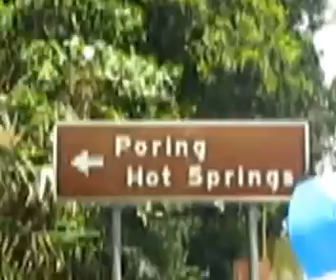Aktiviti STAR N31 Paginatan 29Sept2012.3gp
Pejuang-pejuang STAR N31 Paginatan Ranau sedang memasang bendera di sepanjang jalan Ranau-Telupid..29 Sept 2012